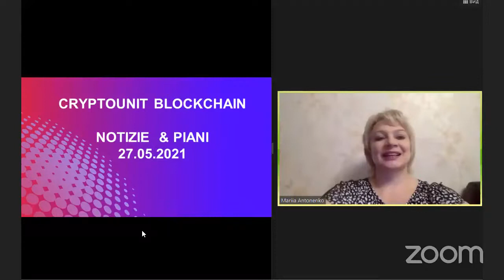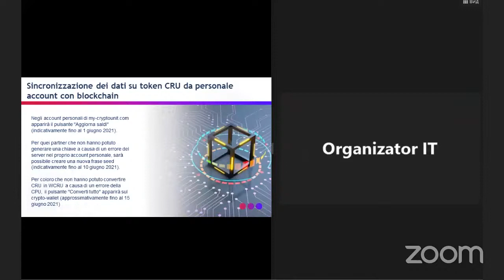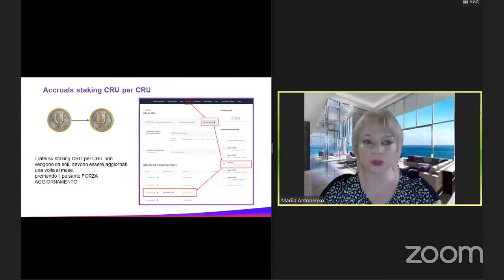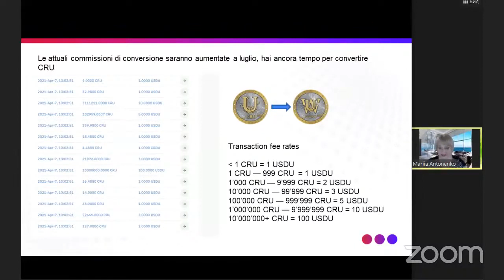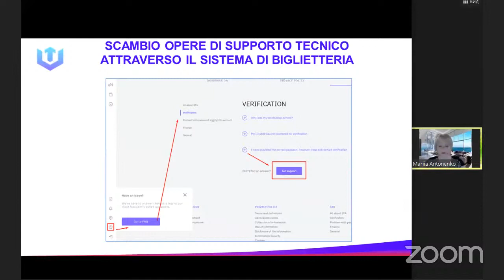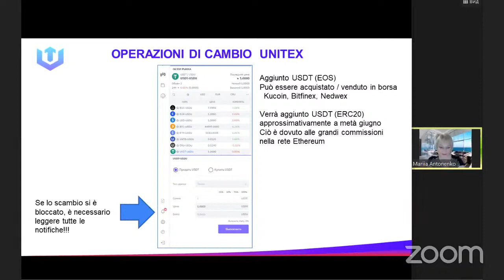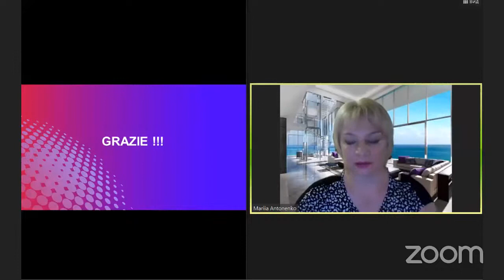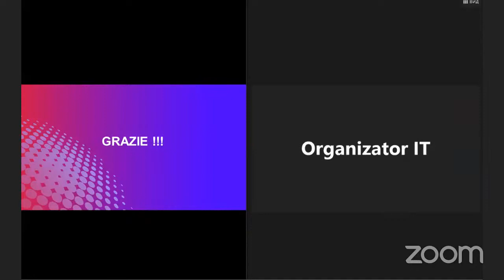IT Blockchain Cryptounit (27.05.2021)